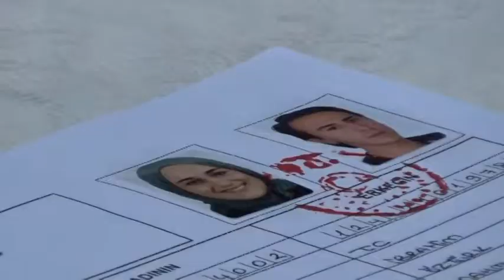NİKAH TÖRENİ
GENÇ ÇİFT, DÜNYA EVİNE GİRDİ…
Karadeniz Ereğli’de, AK Parti eski Ereğli İlçe Başkanı Avukat Adem Öztürk’ün yeğeni İbrahim Öztürk, hayatını Sümeyye Yazıcıoğlu ile birleştirdi.
Alınan bilgiye göre; Ümmühan ve Ali Rıza Yazıcıoğlu’nun kızları Sümeyye Yazıcıoğlu ile Kezban ve Mahmut Öztürk’ün oğulları İbrahim Öztürk, düzenlenen nikah töreni ile dünya evine girdi.
Atatürk Kültür Merkezi Nikah Salonu’ndaki törende, çiftin duyduğu heyecan gözlerinden okundu. Nikah şahitlerinin huzurunda atılan imzalar ile birlikte bir yaşam sürmeyi kabul eden çift, davetliler tarafından uzun süre ayakta alkışlandı.
Öte yandan, törene katılan AK Parti İl Başkan Yardımcısı Mehmet Fatih Çakır da, tebrik ettiği çifte, bir ömür mutluluk temennisinde bulundu.